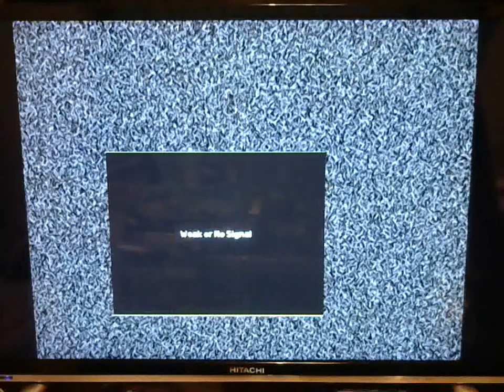GamingNIght: Name that game Atari 2600 gameplay